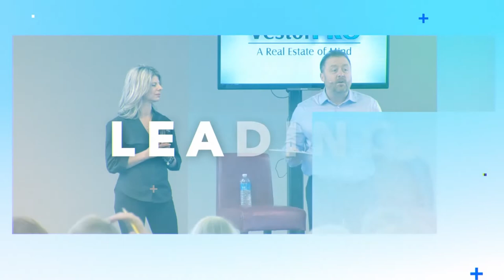Never Do THIS With Short Term Rentals!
This is what you should never do with a short-term rental if you want to be the best host. Never accept a booking from someone who is a brand new local account with no reviews, they are likely looking to have a party. Stick around for more tips!